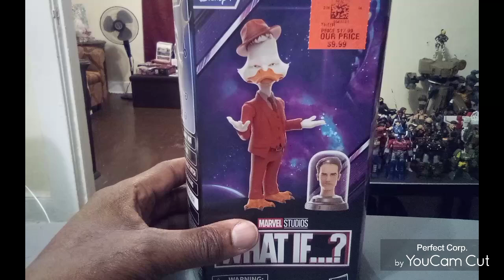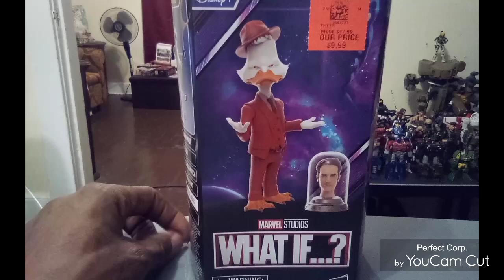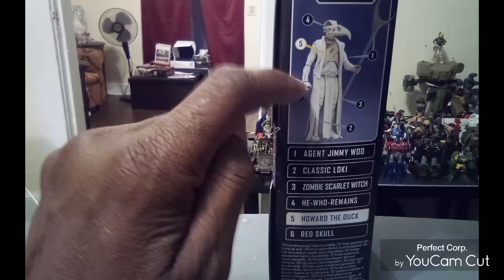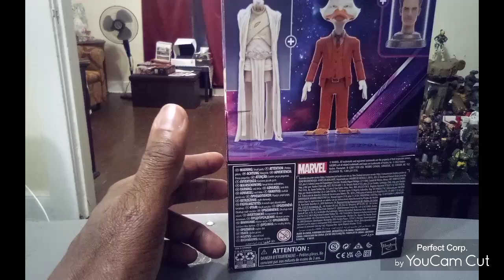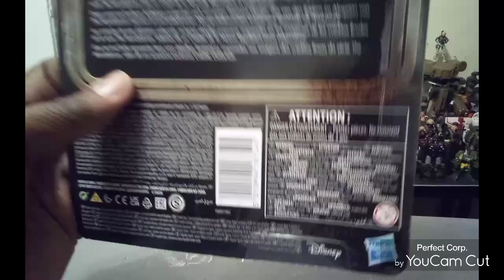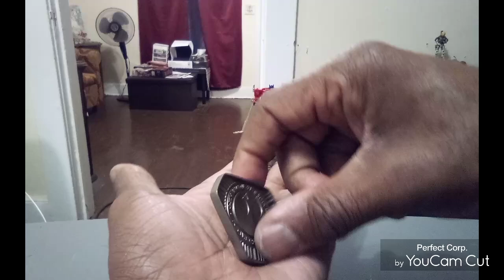What IF ...? Howard The Duck And Star Wars The Mandalorian